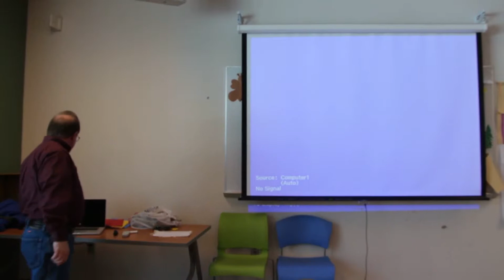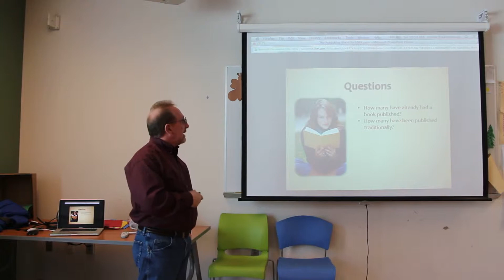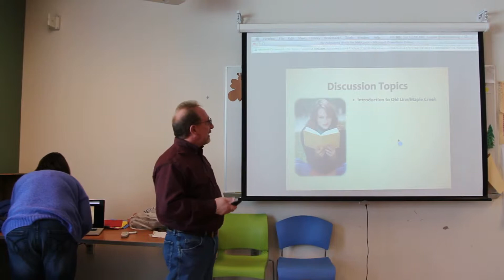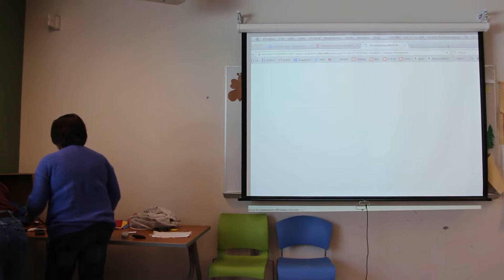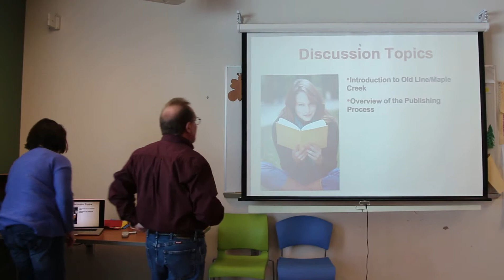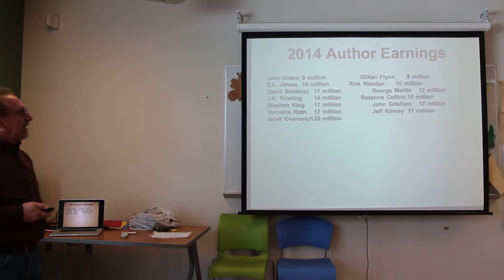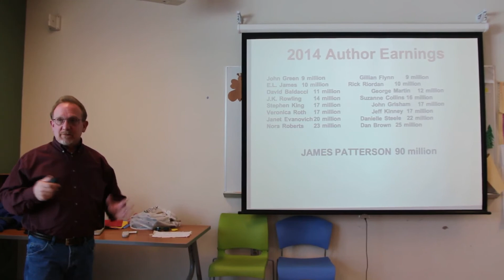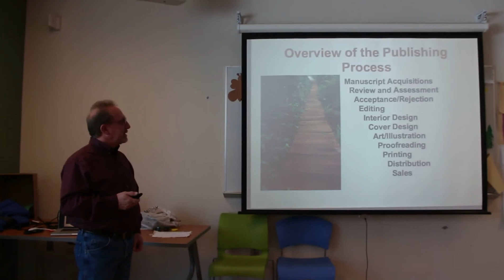Craig Schenning, March 2015, 1 of 8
Craig Schenning of Maple Creek Media presets “How to Publish Your Book in the 21st Century.”

Author and publisher Craig Schenning, owner of Old Line Publishing and Maple Creek Media, presents this outstanding seminar March 7 to the Montgomery County chapter of the MWA. Find out the differences between traditional publishing and self-publishing, what’s involved in the publishing process, and how to best define success in today’s overcrowded book market. You’ll get straight answers to all your questions and leave with a much better understanding of how you can get your book published in the 21st century!

 Topics include:

    Overview of the publishing process

    Traditional publishing in the past and today

    Self-publishing (artisanal publishing)

    The roles of Amazon and Barnes & Noble

    Print-on-demand

    Royalties and rights

    Ebooks